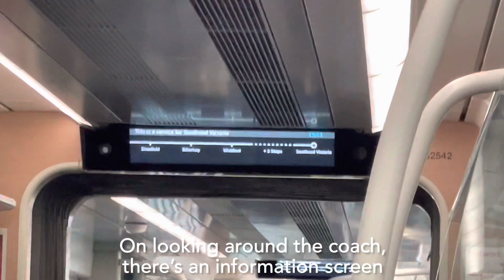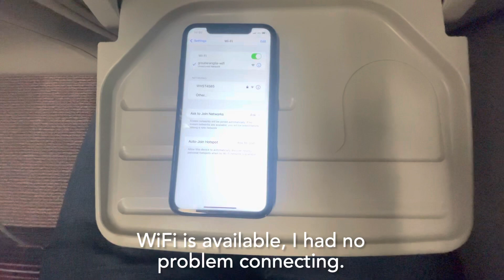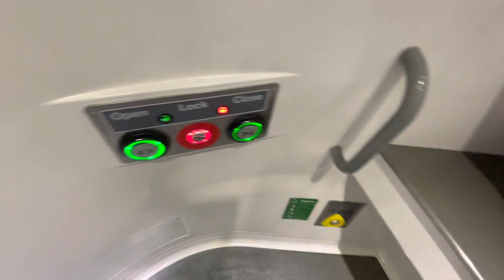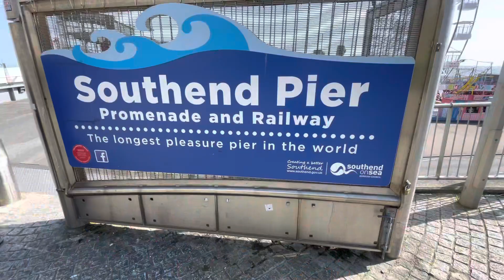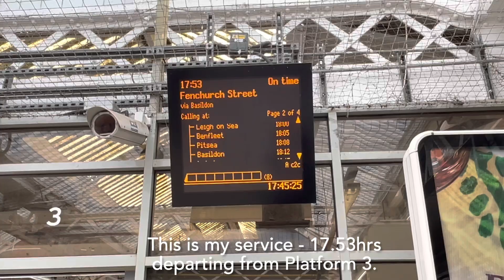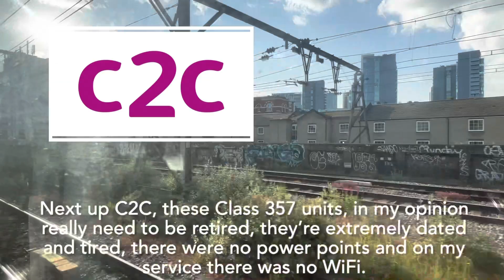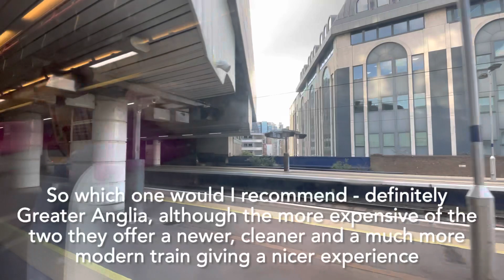Greater Anglia vs C2C, London to Southend and back - which commute is better?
Join me on a day out to the seaside, in particular Southend on Sea on England’s South East coast.

There are two routes serving Southend from London , one from Liverpool Street with Greater Anglia to Southend Victoria and from Fenchurch Street to Southend Central with C2C.

Daniel Jones
Peter Harrison
Stormhammer Firebrand
Tak Lou

Trip1
Departure: London a Liverpool Street.
Arrival: Southend Victoria.
Class of travel: standard.

Trip2.
Departure: Southend Central.
Arrival: London Fenchurch Street.

Cost: £21.00 return.